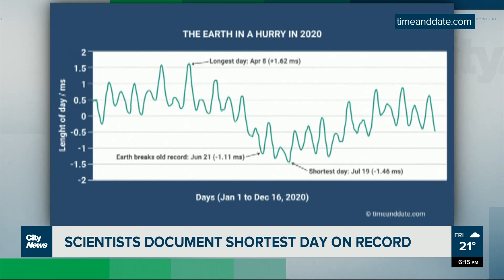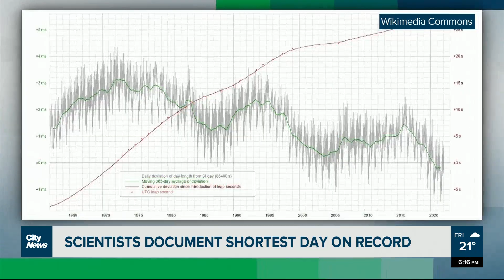This Week in Science : Scientists document shortest day on record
Scientists have just documented the shortest day on record, because the planet's rotation is speeding up. Why? No idea.